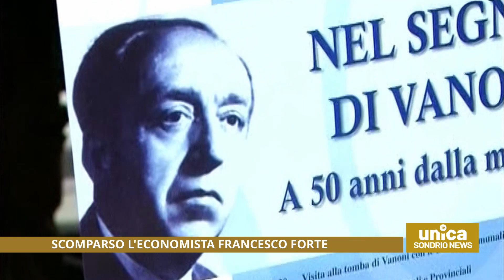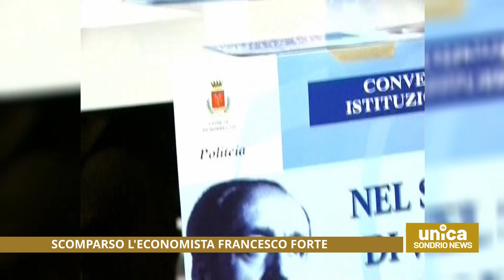Francesco Forte e la sua Valtellina